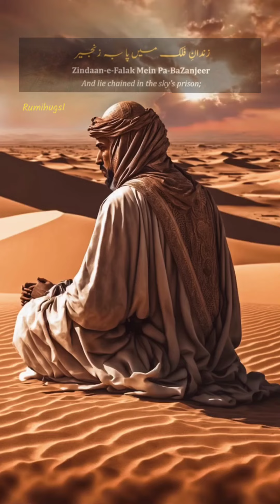Allama iqbal (RA)